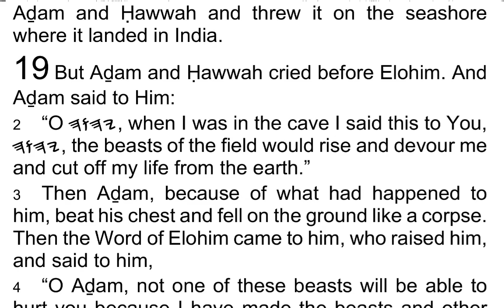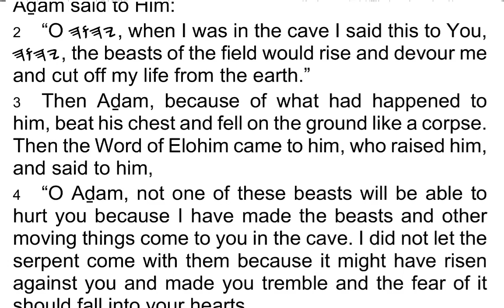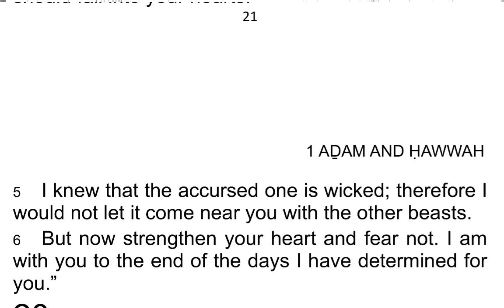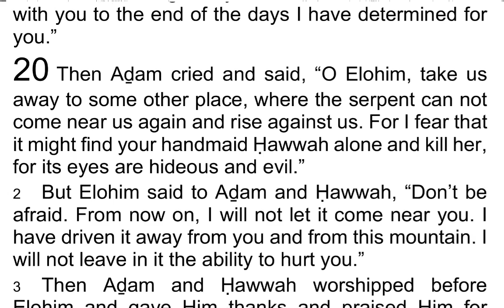The 1st Book of AḎAM & ḤAWWAH / Adam & Eve 19 - I Read My Scriptures! ❤️ 📖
Today's Reading:
1 But Aḏam and Ḥawwah cried before Elohim. And Aḏam said to Him:

2 “O 𐤉𐤄𐤅𐤄, when I was in the cave I said this to You, 𐤉𐤄𐤅𐤄, the beasts of the field would rise and devour me and cut off my life from the earth.”

3 Then Aḏam, because of what had happened to him, beat his chest and fell on the ground like a corpse. Then the Word of Elohim came to him, who raised him, and said to him,

4 “O Aḏam, not one of these beasts will be able to hurt you because I have made the beasts and other moving things come to you in the cave. I did not let the serpent come with them because it might have risen against you and made you tremble and the fear of it should fall into your hearts.

5 I knew that the accursed one is wicked; therefore I would not let it come near you with the other beasts.

6 But now strengthen your heart and fear not. I am with you to the end of the days I have determined for you.”